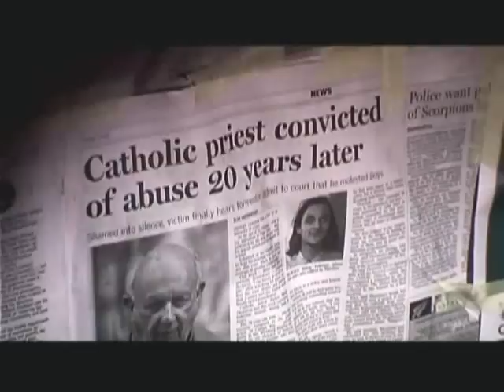EJ von LYRIK - Freedom in a Cage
from the album 'method in the madness' this tune features Teba Shumba, produced by Grenville Williams